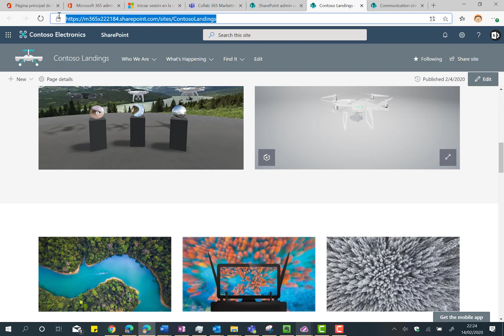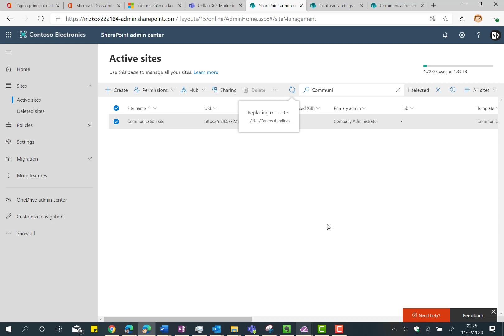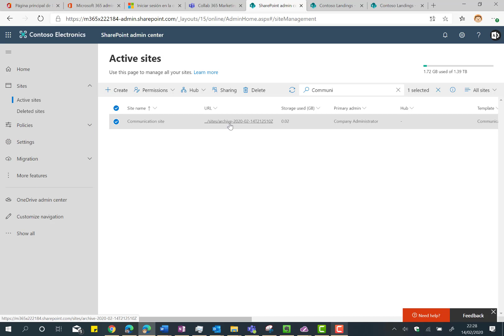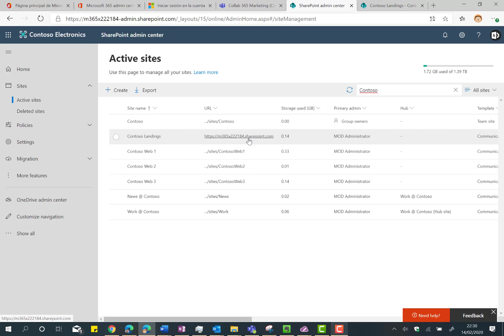Office 365 - Como reemplazar el sitio raíz de SPO por otro sitio existente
En este video muestro como reemplazar el sitio raíz de un tenant de SharePoint Online (SPO) por otro sitio existente.